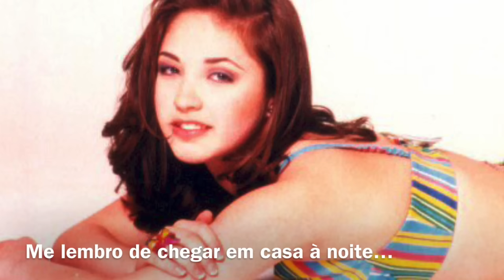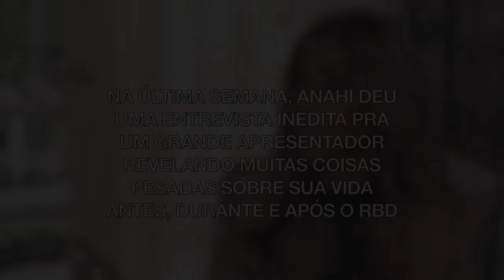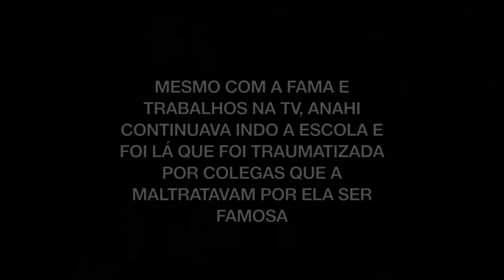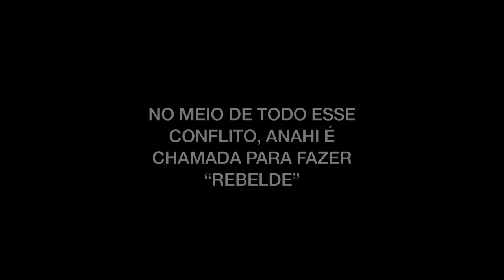A triste história de buIlying de Anahi antes de entrar no RBD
Anahi, uma das integrantes do Rebelde (RBD), fez um desabafo na semana passada sobre os m4ltratos que recebia de seus colegas deescola por ser famosa.
Depois disso, ela ainda sofreu de transtornos alimentares, quase perdeu o papel de Mia Colucci em rebelde por nao ser queriada na empresa Televisa. Vocês querem parte 2

CAPITULOS:
0:00 Introducao
1:24 Como Anahi ficou famosa
2:42 M4ltratos por parte de colegas de escola
3:48 A volta por cima
4:22 Problemas com a imagem
5:40 A imprensa
5:55 Internação
6:25 Cura temporária
7:00 Como foi chamada para ser Mia Colucci

"Olha pra cima que é de lá que vem a tua força" 💙